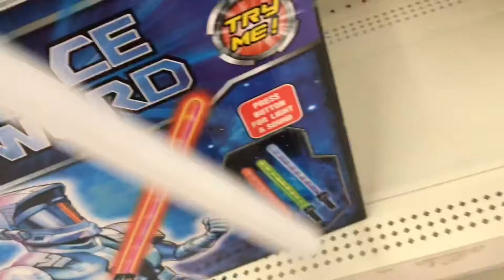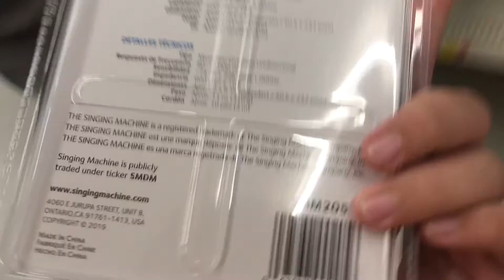Walmart Vlog w/Bear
Walmart vlog lets gooooo

Specs:
Device: iPhone 7/LG K40/PC
Editor: LumaFusion/Power Director 18
Thumbnail Maker: PicsArt
Camera: 12 MP/7 MP | 16 MP/8 MP
Recorder: Built-In Screen/OBS
Mic: iUKUS Condenser Mic

Intro:
I can’t feel my face remix

comment “Walmart cool hehe" if you see this